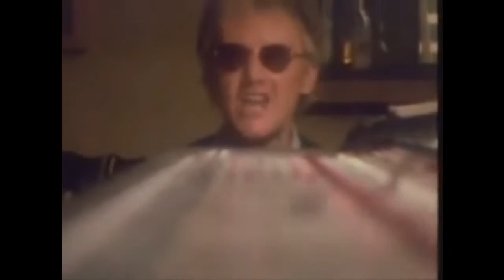Queen - Headlong (HD)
One of many songs from Queen